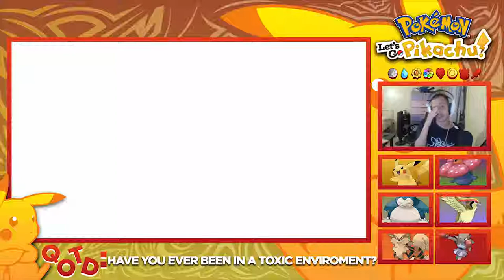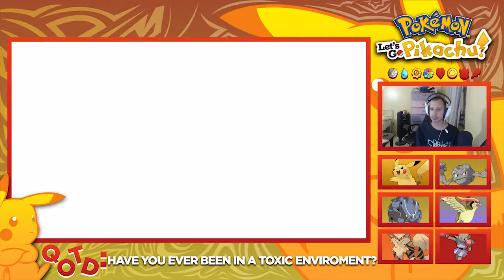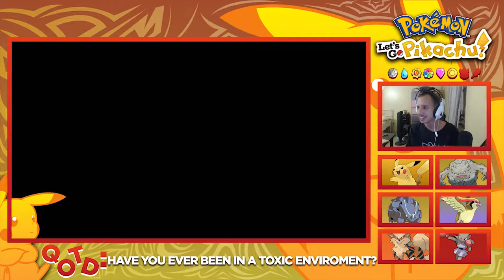Pokemon Let's Go Pikachu Episode 19: The Poison Ninja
Welcome to my new series of Pokémon: Let's Go, Pikachu!!

I will be trying to explore every aspect and enjoying this game. I hope you guys enjoy this series. :)

Let's Go Eevee Pikachu